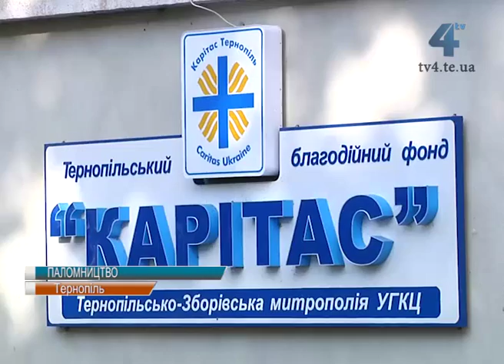Вимушені переселенці та малозабезпечені тернополяни поїхали у Зарваницю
Близько трьох десятків вимушених переселенців та малозабезпечених тернополян поїхали сьогодні в духовний осередок Тернопільщини - Марійський духовний центр - Зарваниця. Таку духовну мандрівку для людей, які вимушено покинули свої домівки на Сході, вже вкотре, організовує благодійний фонд "Карітас" і громадська організація "Самопоміч".